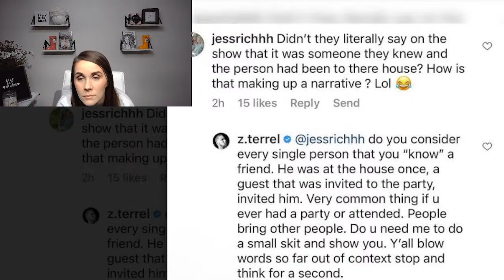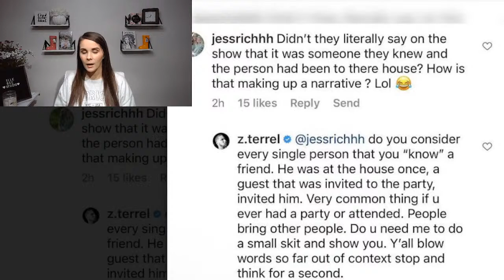Zach Davis Answers More Questions About Shooting Saying The Shooter Was Not Their Friend!!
**Amber Portwood Books**

So, You're Crazy Too?
Kindle Version
Hardback Version

Never To Late:
Audiobook Version
Hardcover Version

**Kail Lowry Books**

A letter Of Love:

**Mackenzie Mckee Books**

Straightening My Crown: Conquering My Royal Mistakes
Kindle Version
Audio Book
Hard Cover

** Leah Messer Books**

Hope, Grace, And Faith:
Kindle Version
Audio Book
Hard Cover

**Maci Bookout Books**

Bulletproof:
Kindle Version
Audio Book
Hard Cover

I Wasn't Born Bulletproof:
Kindle Version
Audio Book
Hard Cover

**Cate & Tyler Baltierra Books**

Conquering Chaos:
Kindle Version
Hard Cover

**Holly Madison**

Down The Rabbit Hole: Cautionary Tales Of A Former Playboy Bunny:
Kindle Version
Audio Book
Hard Cover

The Vegas Diaries:
Kindle Version
Audio Book
Hard Cover

**Kendra Wilkinson Books**

Sliding Into Home:
Kindle Version
Hard Cover

Mama Bear Tee:

Temporary Sleeve Tattoos:

Amazon Black Out Silk Sleep Mask:

Tile Key/Phone tracker:

Comfso Bath Bombs:

Foaming Soap Dispenser:

Bling Car Coaster:

Jeffree Star The Gloss Legends:

L'ange Marula Oil:

L'ange Hair LUXE Marula Oil Hydrating Shampoo:

L'ange Hair INDULGE Marula Oil Conditioner:

Garnier Fructis Style Flat Iron Proctectant Hair Straightening Mist:

White Floating Shelves:

Source of information:
TeenMom Chatter

Send Friend Mail to:
Elle Bee